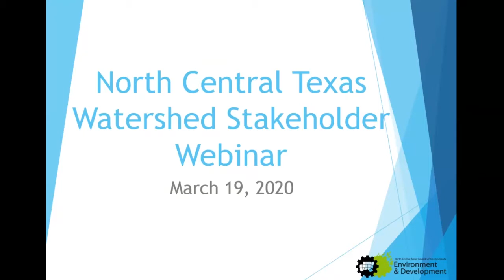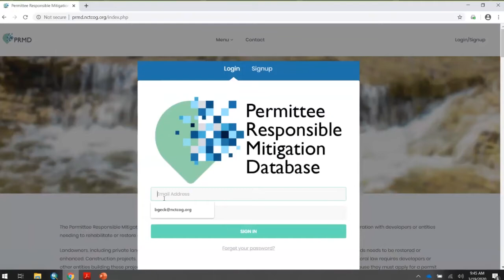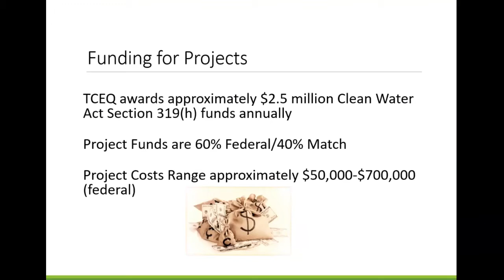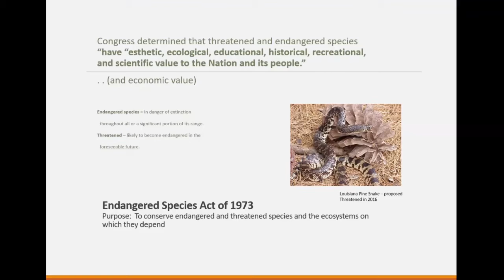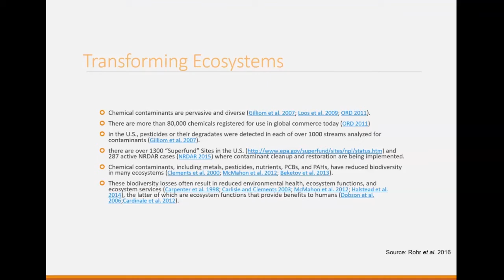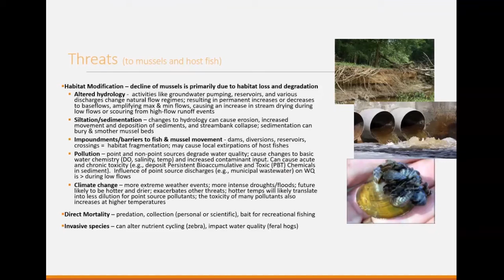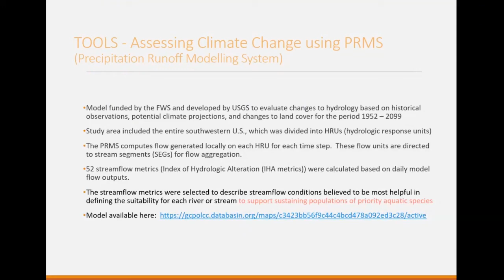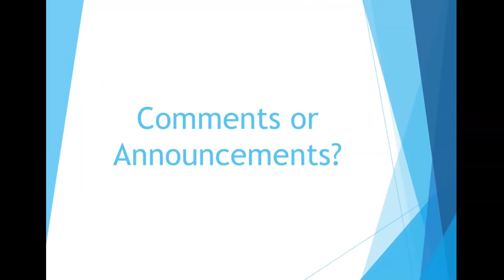Watershed Stakeholder Meeting 3-19-2020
Topics covered in this webinar:
Permittee Responsible Mitigation (PRM) Database -
Kate Zielke, Principal Transportation Planner, North Central Texas Council of
Governments (NCTCOG), will discuss the development of the PRM Database and its uses.

Clean Water Act, Section 319 Non-point Source Funding -
Jessica Johnstone, Project Manager, Non-point Source Program, Texas Commission on Environmental Quality, will present information about Clean Water Act, Section 319 funding for non-point source projects.

Water Quality Threats to Federally Listed Species -
Erik Orsak, Pre-Listing and Restoration Branch Chief, U.S. Fish and Wildlife Service, Arlington Ecological Services Field Office, will present information on water quality threats to federally listed species in North Texas and ways to support the conservation and recovery of listed species.